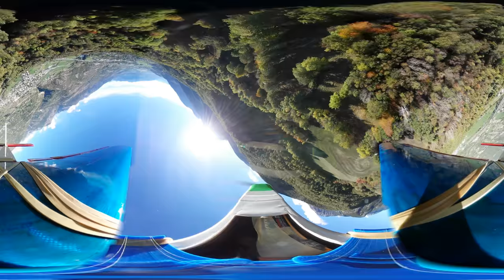aEromodello a100 a360° aRean